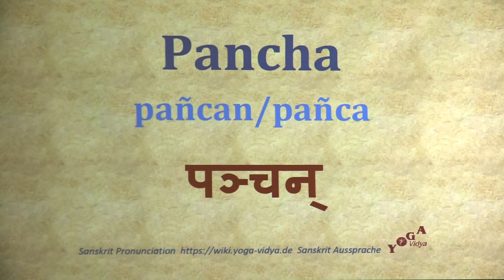Pancha Pronunciation Panchan Sanskrit पञ्चन् pañcan